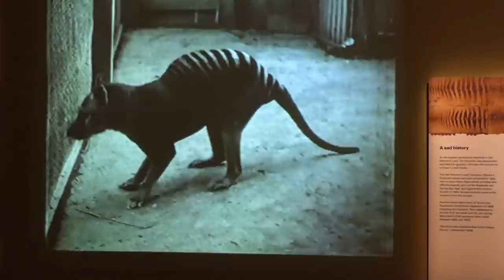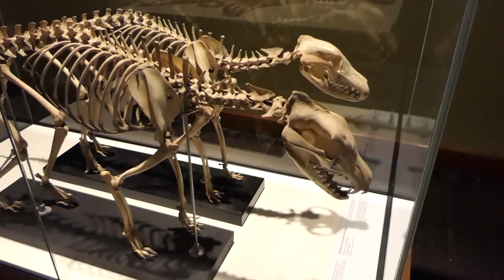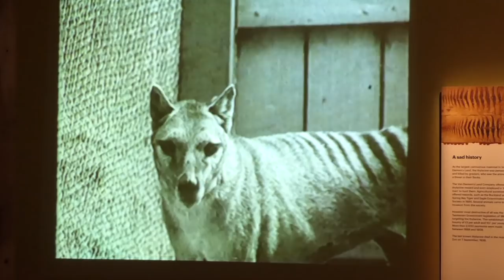The World's Largest Crayfish, Tasmanian Tigers, and Tenkara Tyenna Browns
The far northwest of Tasmania is a vast temperate rainforest and was the former stronghold of the now extinct Tasmania Tiger (Thylacine). Sidra and I reflect on the Tasmanian Tiger on our drive into this region in search of another beast, the Tasmanian Giant Freshwater Crayfish. The world's largest freshwater crayfish.

I finish out tenkara fishing for Brown Trout on Tasmania's premier Brown Trout river, the beautiful tea stained Tyenna near Mount Fields National Park.